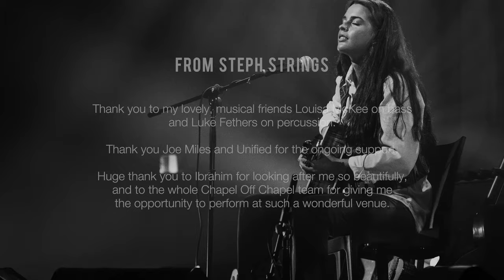Steph Strings - Live in Concert at Chapel off Chapel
Hello wonderful people! Here is the full video from my biggest show to date, held at the magical venue: Chapel off Chapel.
I feel so, incredibly lucky to have performed here, it was a truly spectacular evening that I won't forget.

Massive thank you to everyone involved in production/sound, Ibrahim, Joe, Luke, Louisa, my friends and my family.

I'm so grateful for everyone's support and encouragement, and can't wait to show everyone the new music I have in store!
If you would like to support me further by helping fund the recording of my new EP, you can click my PayPal

Thank you, all! I hope you enjoy the show.